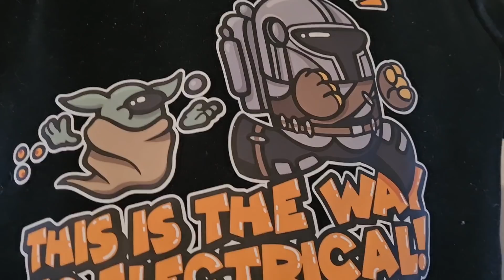KLÆDER SIG UD MIDT I ONLINE UNDERVISNING😂PAKKER KUFFERT TIL MARIELYST👜